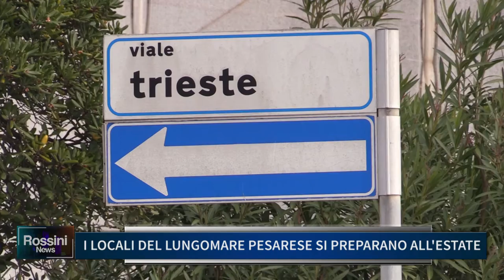I LOCALI DEL LUNGOMARE PESARESE SI PREPARANO ALL' ESTATE